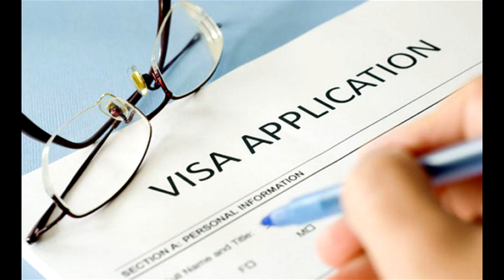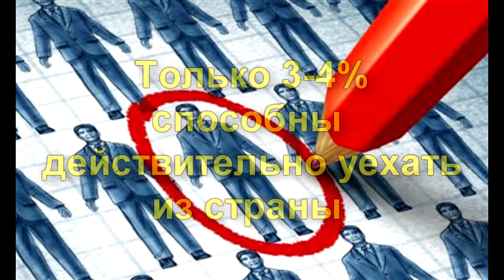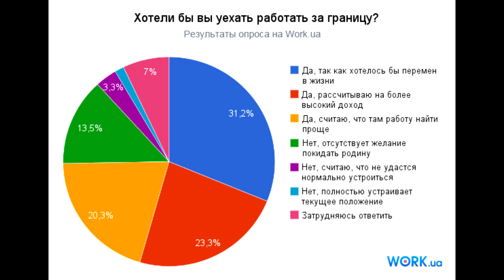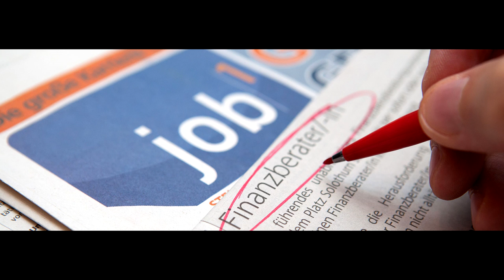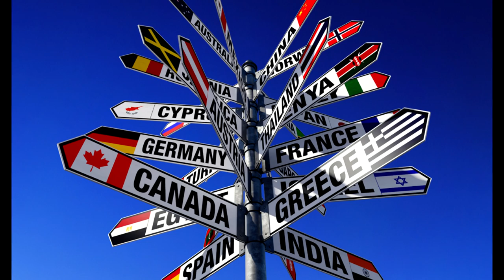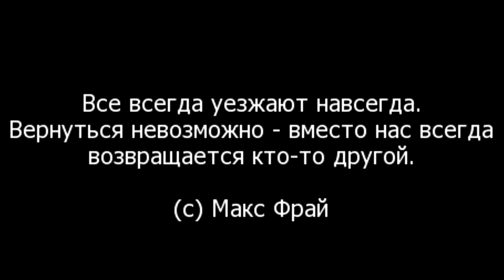🏃💼 Эмиграция - период подготовки ( часть первая )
Меня часто просят поговорить на эту тему. Чтож, давайте попробуем. Первая часть - Осознание проблемы и поиск ПРИЧИН ! Есть ли они у вас и достаточно ли они весомые ?